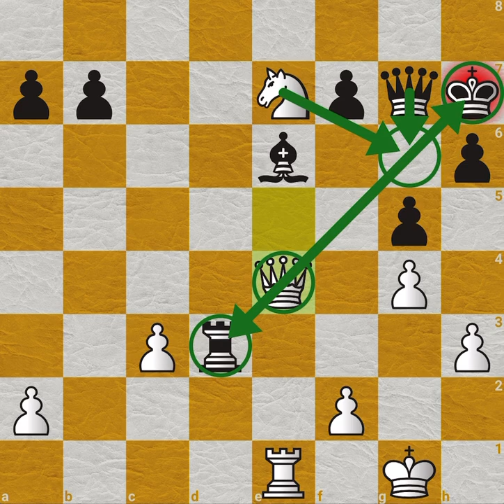Tal Fans Assemble | Malayalam Chess Videos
Malayalam Chess Videos
Chess in Malayalam
Chess Kali
Chess Blitz
Chess Game
Chess Online